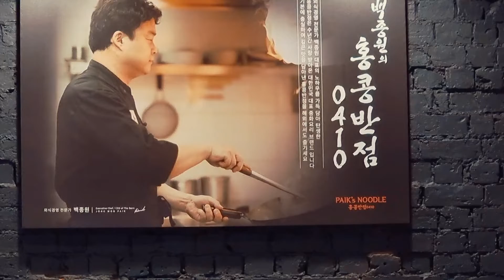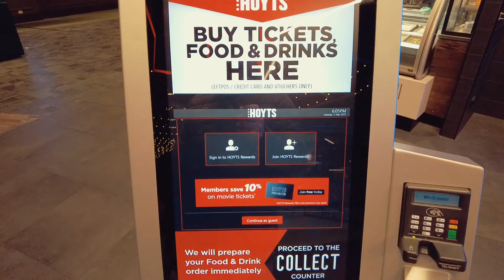범죄도시(The Roundup)보고 왔어요